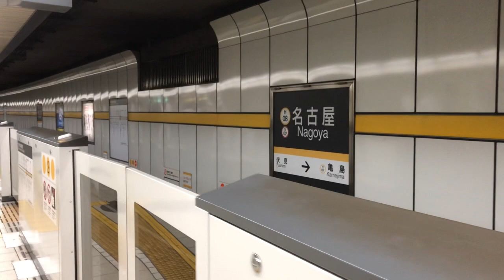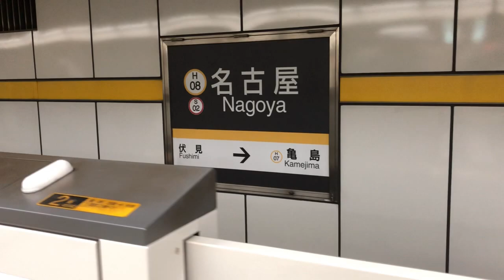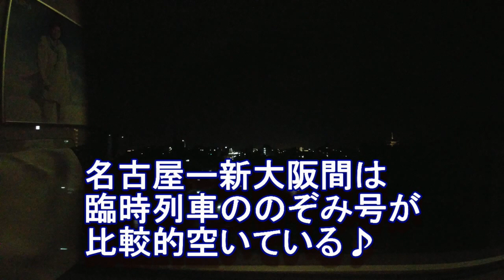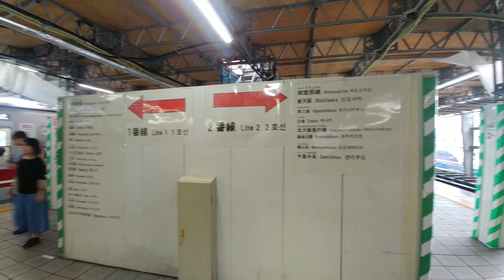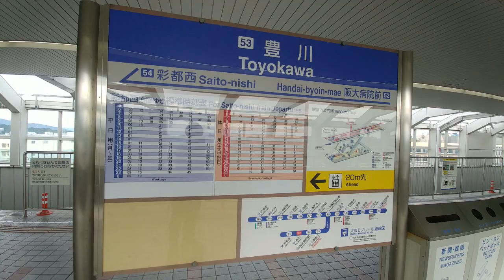【同駅名の旅】豊川駅 2/2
愛知の豊川駅から大阪の豊川駅の旅、後編です。